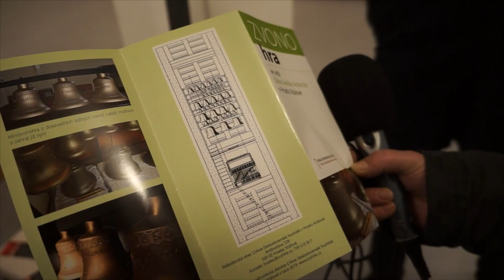Zvonohra ve Sboru kněze Ambrože bude českým unikátem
Jediná zvonohra s koncertními parametry v České republice, která už 13 let vzniká ve Sboru kněze Ambrože v Hradci Králové, bude po dokončení  českým unikátem. Zvonohra bude největší svého druhu v zemi, hned za pražskou Loretou a svými parametry bude odpovídat mistrovským nástrojům v zemích Beneluxu, ve Velké Británii nebo Spojených státech amerických.